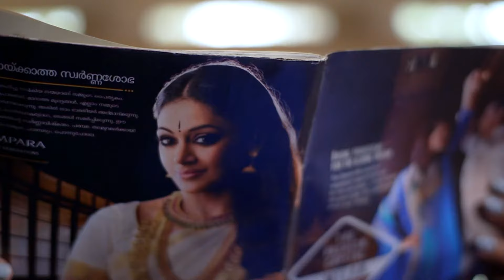Kudumbashree Sharada - Full Ep - 323 - Shalini, Sharada, Vishnu - Zee Keralam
Show Name : Kudumbashree Sharada
Producer/Star Cast : Bhoomichitra Mersheena Neenu, Sreelakshmi, Prabin
Episode No : 323